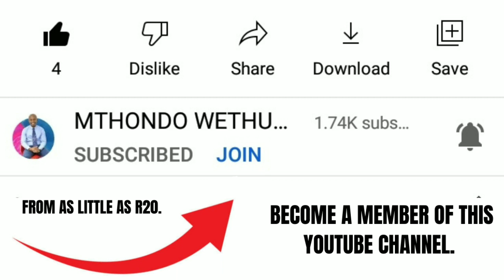ORLANDO PIRATES DEON HOTTO OWN A FARMING BUSINESS DEON HOTTO ORLANDO PIRATE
ORLANDO PIRATES DEON  HOTTO OWN A FARMING BUSINESS

deon hotto Orlando Pirate

deon hotto player salaries

orlando pirates players salaries

orlando pirates players cars

psl transfer news

psl transfer news orlando pirates

orlando pirates transfer news

deon hotto Orlando Pirate salary

deon hotto wife

deon hotto children

deon hotto Orlando Pirate goals

deon hotto Orlando Pirate lifestyle

deon hotto Orlando Pirate skills

psl transfer news 2022

latest psl transfer news

Please check out some of my previous videos